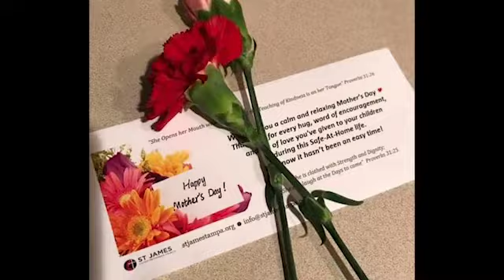Mission Moment: 2020 Mother's Day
Hey there! Check out this week's Mission Moment courtesy of some amazing, dedicated volunteers!